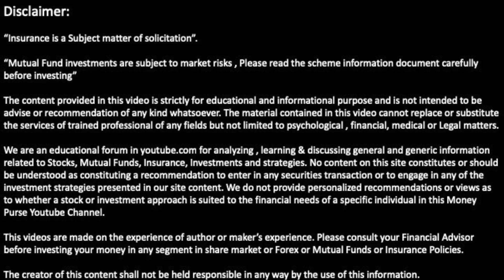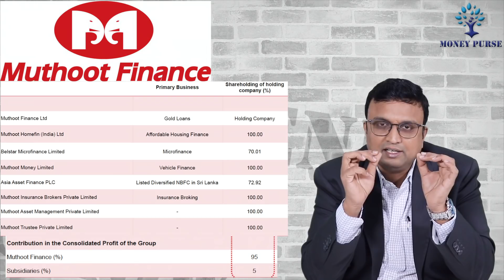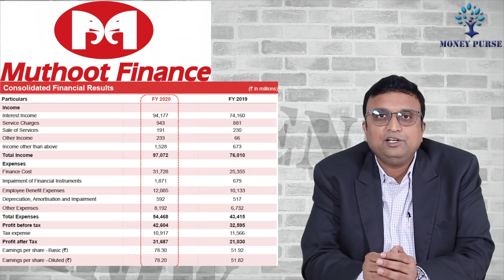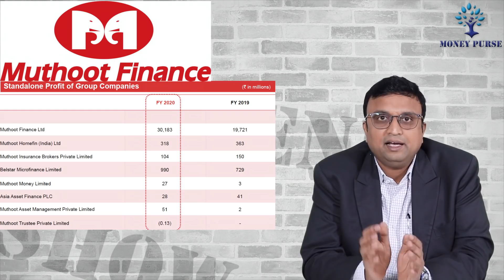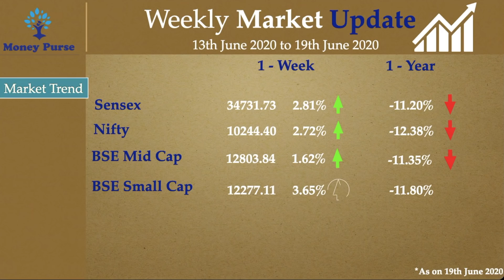WMS | Block Buster Results Release చేసిన Muthoot Finance | AGR case update(Vodafone Idea, Airtel)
Financial Books
A Beginner's Guide to the Basics of Investing
Beating the Street
Value Investing & Behavioural Finance